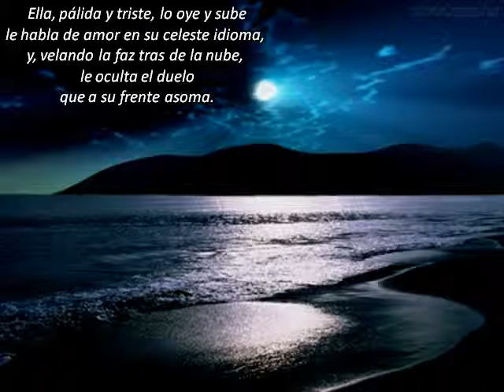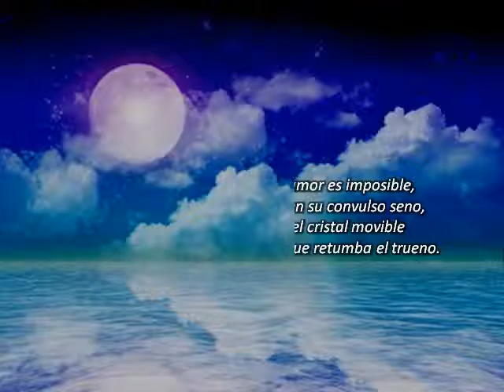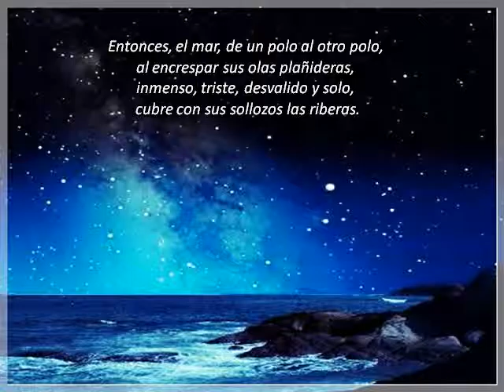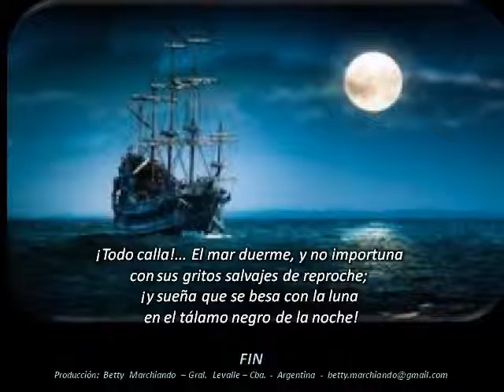IDILIO ETERNO - JULIO FLÓREZ - MÚSICA: PAUL MAURIAT: LA NUIT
"IDILIO ETERNO" ES UN POEMA DE JULIO FLÓREZ, POETA COLOMBIANO, QUE CON SU PARTICULAR ESTILO, SENSITIVO Y LÍRICO, LE CANTA AL AMOR DEL MAR Y LA LUNA, SUS VERSOS LOS PODEMOS LEER, MIENTRAS ESCUCHAMOS LA MÚSICA DE PAUL MAURIAT: LA NUIT, PARA RELAJARNOS Y SOÑAR...